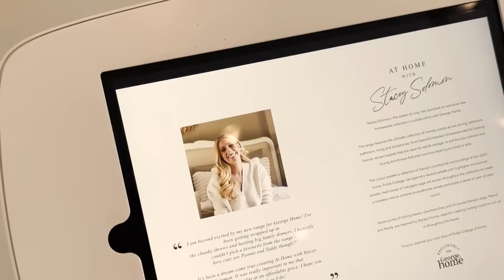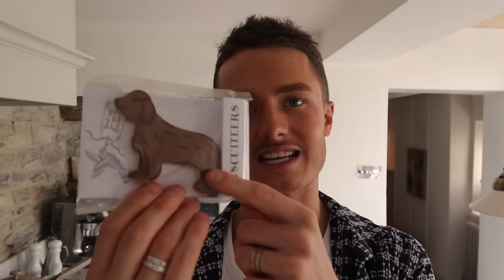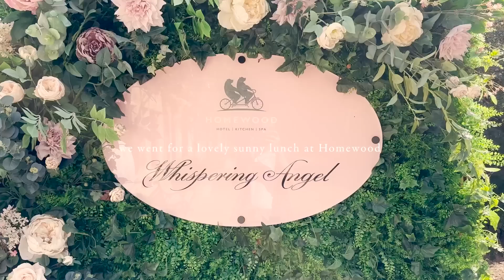Having lunch with Stacey Solomon | A message to people struggling with their sexuality | TobysHome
Toby x

- Eborian Skin Hero
- Eborian Concentrate
- Eborian Serum
- Soup maker

My Camera & Lens:
- Canon R6 Mark II
- Camera Lens
- Canon G7 X Mark II